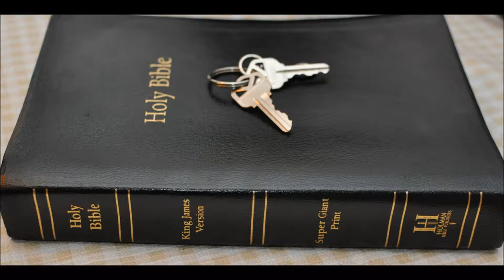Josiah Part 2 end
2 Kings Chapter 23: 20 And he slew all the priests of the high places that were there upon the altars, and burned men's bones upon them, and returned to Jerusalem.

21 And the king commanded all the people, saying, Keep the passover unto the LORD your God, as it is written in the book of this covenant.

22 Surely there was not holden such a passover from the days of the judges that judged Israel, nor in all the days of the kings of Israel, nor of the kings of Judah;

23 But in the eighteenth year of king Josiah, wherein this passover was holden to the LORD in Jerusalem.

24 Moreover the workers with familiar spirits, and the wizards, and the images, and the idols, and all the abominations that were spied in the land of Judah and in Jerusalem, did Josiah put away, that he might perform the words of the law which were written in the book that Hilkiah the priest found in the house of the LORD.

25 And like unto him was there no king before him, that turned to the LORD with all his heart, and with all his soul, and with all his might, according to all the law of Moses; neither after him arose there any like him.

26 Notwithstanding the LORD turned not from the fierceness of his great wrath, wherewith his anger was kindled against Judah, because of all the provocations that Manasseh had provoked him withal.

27 And the LORD said, I will remove Judah also out of my sight, as I have removed Israel, and will cast off this city Jerusalem which I have chosen, and the house of which I said, My name shall be there.

28 Now the rest of the acts of Josiah, and all that he did, are they not written in the book of the chronicles of the kings of Judah?